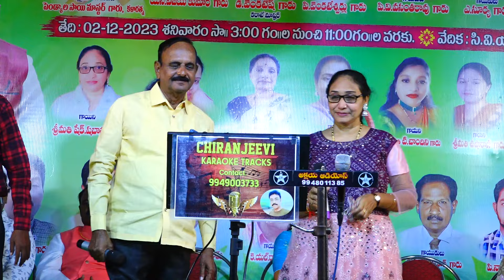AAkasamlo oka taara,Movie;Simhasanam,Saimaster,Shabhana